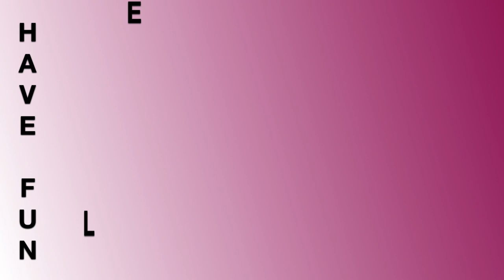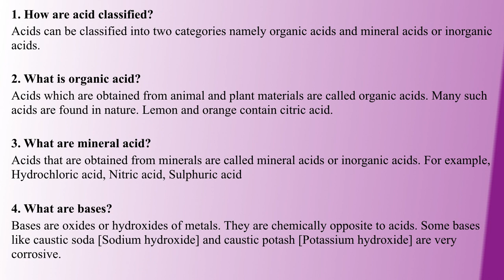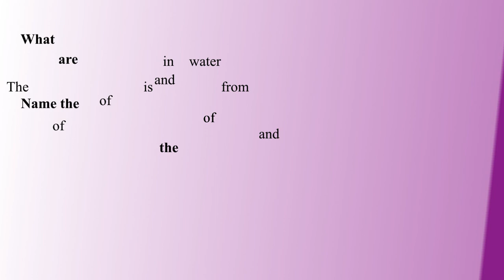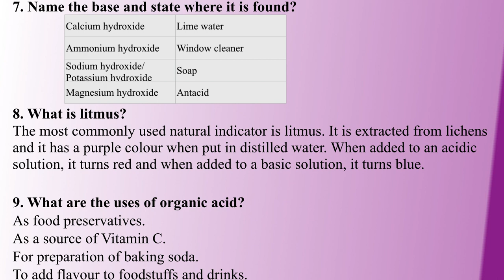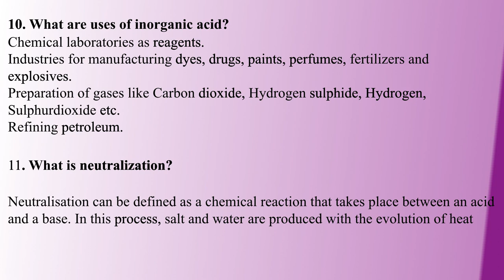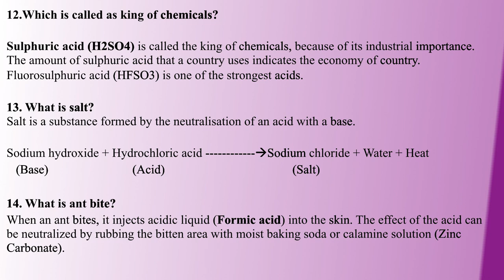TNPSC GENERALSCIENCE | CHEMISTRY | PART-6